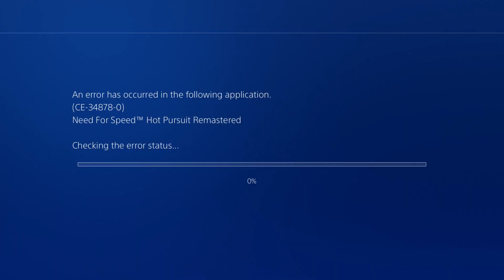Let's Play Need For Speed Hot Pursuit Remastered (PS4) - Career Mode Part 25